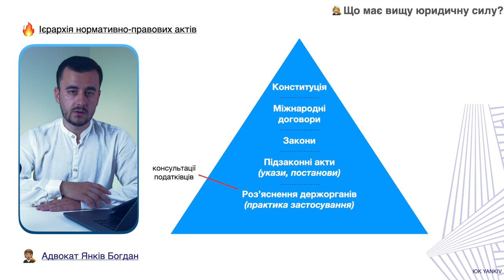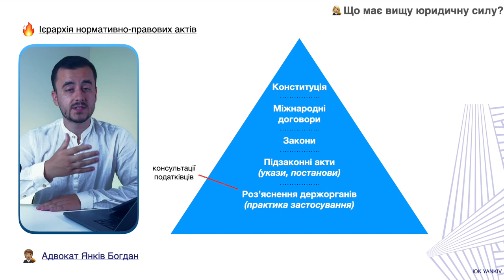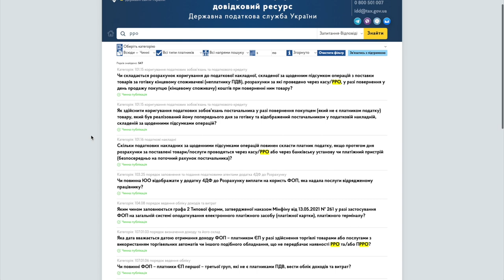Податкова дає незаконні роз’яснення. Що робити?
ТАЙМ-КОД ⏯
00:00 - 00:31 Вступ до відео про роз’яснення податкової
00:32 - 03:21 Яку юридичну силу мають роз’яснення податкової?
03:22 - 04:37 Де шукати податкові роз’яснення?
04:38 Як реагувати на роз’яснення ДПС?